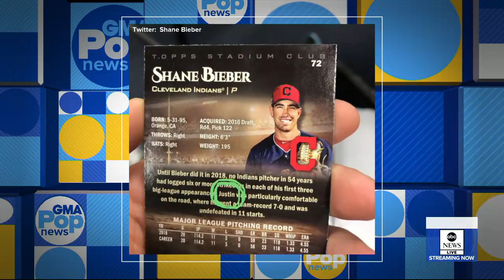Matthew McConaughey to teach at University of Texas at Austin | GMA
Sara Haines reports the buzziest stories of the day in "GMA" Pop News.